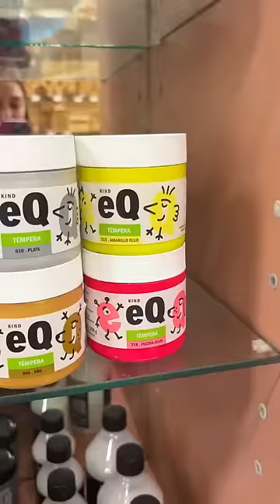VUELVEN LAS CLASES 😊 caratula tutorial!